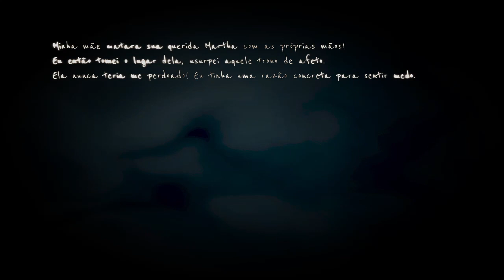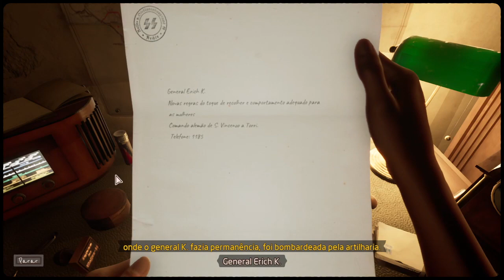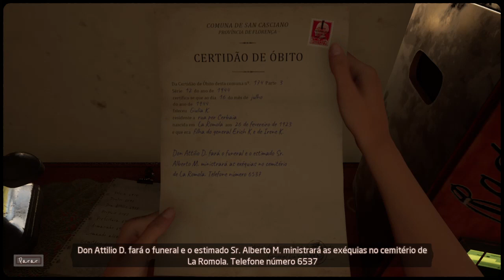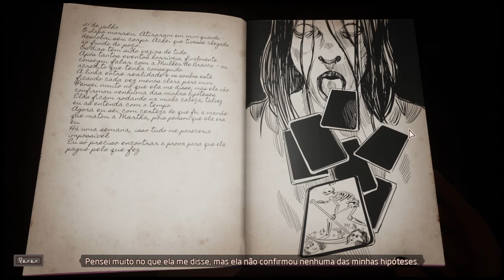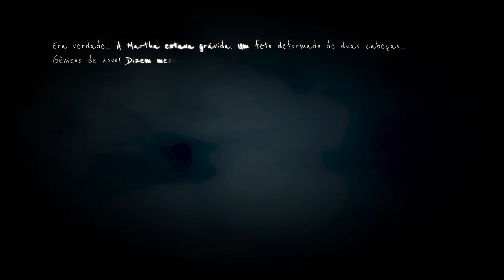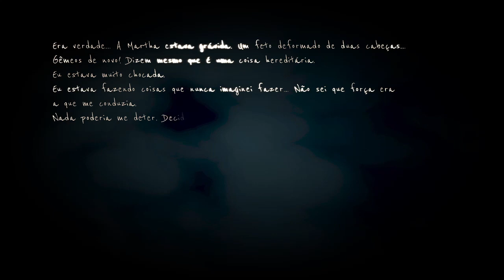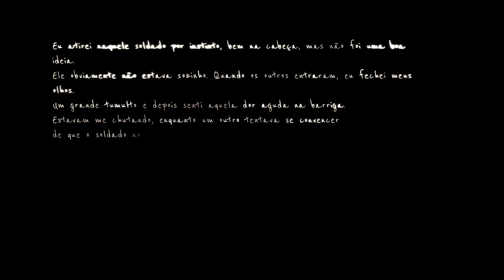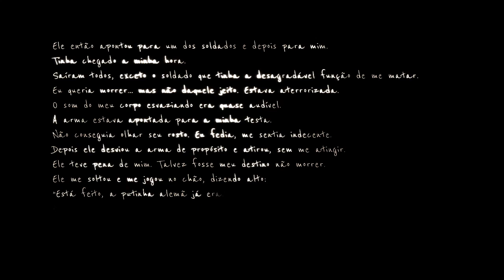MARTHA IS DEAD - Walkthrough - LOUCURA TOTAL!!! Gameplay em PT-BR (Português) #06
Neste video trago a vocês Martha is dead um jogo de terror psicológico aonde a protagonista precisa lidar com a morte da irmã Gemea de um modo diferente,Roubando sua identidade.

Ambientado na Itália de 1944, Martha Is Dead é um suspense psicológico sombrio em primeira pessoa que mescla realidade, superstição e a tragédia da guerra.